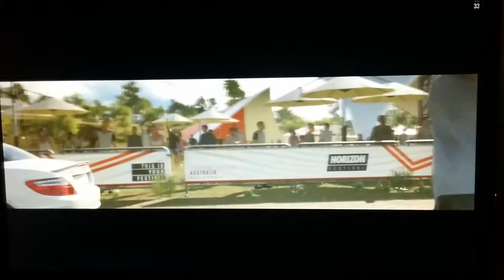Forza Horizon 3 demo Ultra 2160p (4K) | RX 480 - FX 8350 OC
Setup:
AMD RX 480 XFX Black OC (8gb) CrossfireX off

Recorded With Google Nexus 5
AMD Crimson 16.11.4 driver